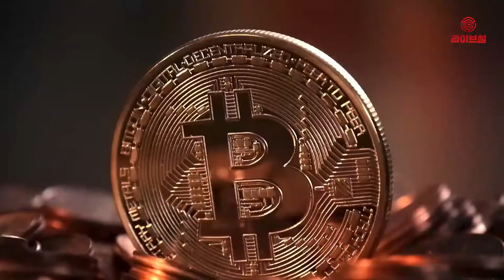[라이브썰] 메인넷, 독립적인 생태계 구성에 대하여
메인넷이란 기존 플랫폼에 종속되지 않고 독립적인 생태계를 구성하는 것을 말합니다. 블록체인 프로젝트를 출시해 프로젝트를 돌아가게 하는 네트워크로도 볼 수 있습니다. 암호화폐 거래소와 개인 지갑 거래 트랜잭션을 비롯해 암호화폐 지갑 생성 등 중요한 역할을 하고 있습니다.

특히 메인넷 방식에 따라 코인과 토큰을 분류하고 있습니다. 작은 단위의 토큰에서 메인넷을 거쳐야만 코인으로 취급하는 것입니다. 예컨대 이더리움과 리플, 퀀텀 등은 자체 프로토콜 메인넷을 보유하면서 코인으로 취급하며, 다른 플랫폼에서 파생돼 만들어진 것을 토큰이라 부릅니다.

모든 코인이 메인넷을 거치진 않지만 각 코인의 용도나 필요에 따라 메인넷이 필요하기 때문에 대부분의 암호화폐는 메인넷을 가지고 있습니다.

암호화폐공개로 투자자를 모집하는 코인은 이더리움 기반 토큰이 가장 많습니다. 퀸텀도 과거 이러디움 기반 토큰에서 시작한 이후 별도 메인넷을 구축했습니다. 메인넷은 이더리움이 가치를 인정받은 이후부터 독자적 메인넷 구축이 활발하게 이뤄지고 있습니다. 완성도 높은 메인넷 구축이 블록체인 프로젝트의 가치 평가 수단으로도 작용하는 모습입니다.

메인넷 구축의 장점으로는 우선 독자적인 네트워크 실현을 꼽을 수 있습니다. 자신만의 네트워크 구축으로 필요에 따라 새로운 기능을 덧입힐 수 있습니다.

다만 메인넷 개발이 지연될수록 그 기간 동안 업계 트렌드 변화 등으로 가치 하락이 이뤄질 수 있습니다. ICO를 진행하고 자체 메인넷 개발을 공언한 일부 암호화폐는 2년이 넘도록 메인넷을 내놓지 못하면서 프로젝트 자체에 의심의 눈초리가 더해지는 상황입니다.

더욱이 아무리 훌륭한 메인넷을 내놓더라도 해당 메인넷에 걸맞은 프로젝트가 구동되지 않는다면 아무런 소용이 없습니다. 메인넷 기능과 동떨어진 프로젝트가 얹어지고 대중의 흥미를 끌지 못할 경우 메인넷도 자연스레 가치를 잃을 수밖에 없는 구조입니다.

최근에는 기술적 차별화 없이 비트코인과 이더리움 소스를 기반으로 자체 메인넷이라 홍보하는 블록체인 프로젝트들도 늘고 있어 각별한 주의가 필요합니다.